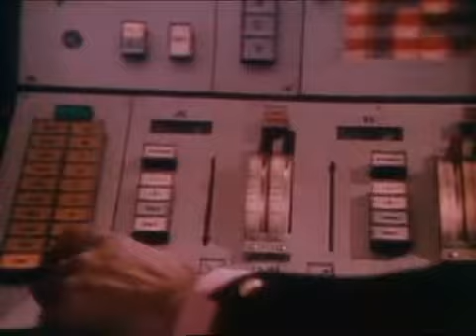archives de 1975